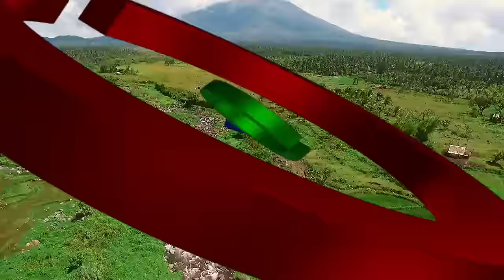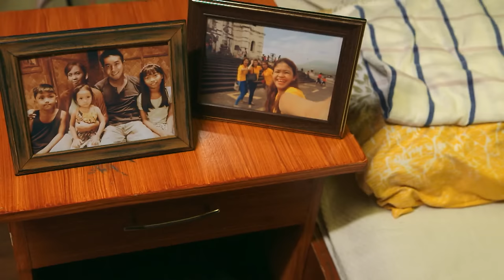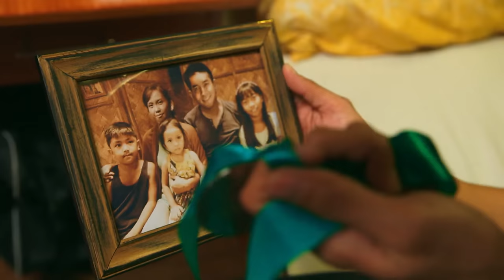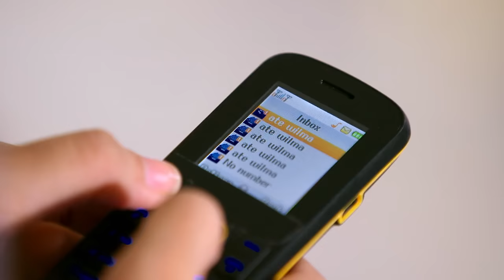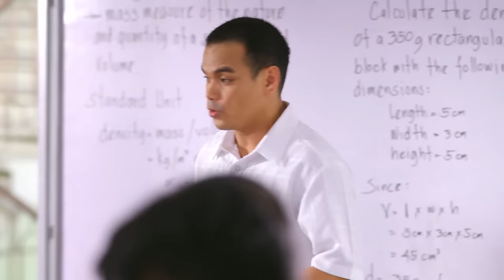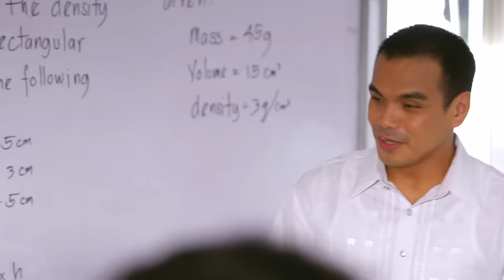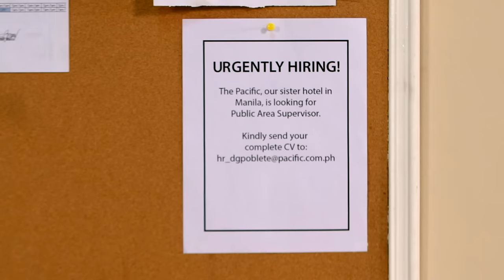Full Episode 12 | We Will Survive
We Will Survive Episode 12.